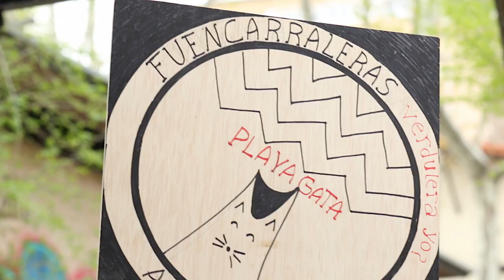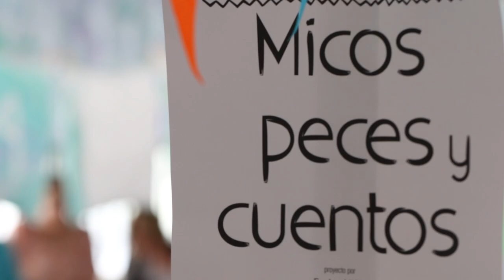Fiesta Aniversario Playa Gata 2018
El 21 de abril en Centro Social Playa Gata hizo un año de vida. Quisimos celebrarlo con una gran fiesta abierta a todo el barrio, compartiendo el trabajo realizado durante estos meses en el marco de Fuencarral Experimenta, con una programación de luz y color: talleres para los más peques con Mico, cine de primavera con la proyección del documental "Experimenta Distrito. Muchas formas de hacer barrio”, conocer a las más de 10 entidades que conforman el espacio, intercambios de plantones con Plena Inclusión Madrid, la ceremonia del Premio Borbolla, música en directo, o una cocinada popular con Cocinar Madrid entre otras actividades.